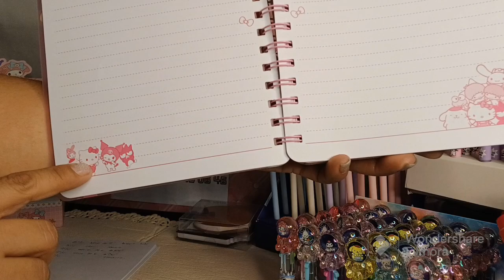🤩papeleria kawaii , sanrio, pulseras tipo Pandora,exhibidores y más en 📦 cajita abierta ➡️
Monne un mundo Kawaii  te da las Gracias  por Todo el apoyo !

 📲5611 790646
Monna